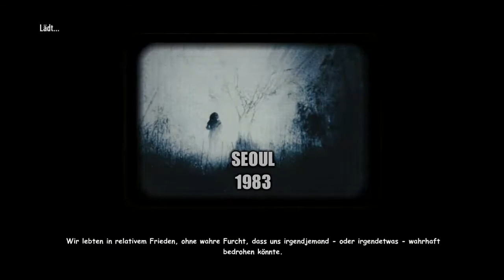Let's Play Battle Los Angeles Deutsch Teil 1